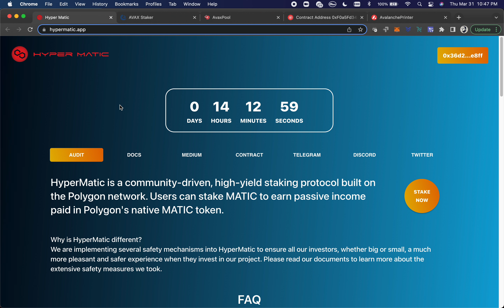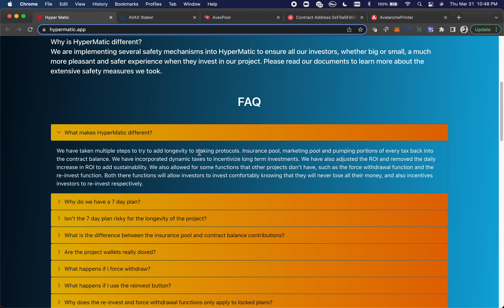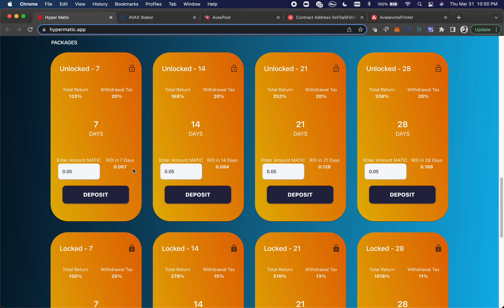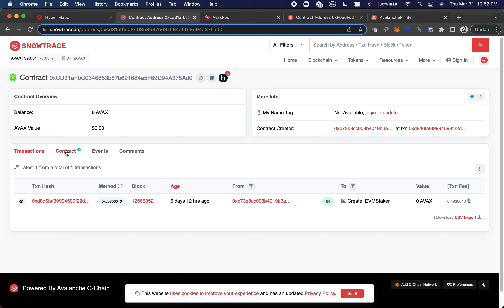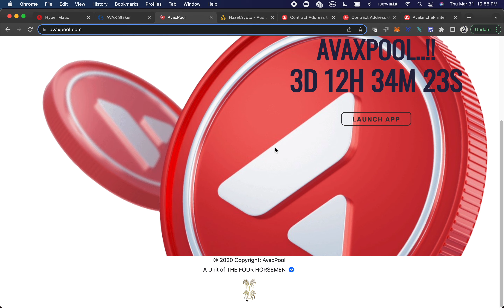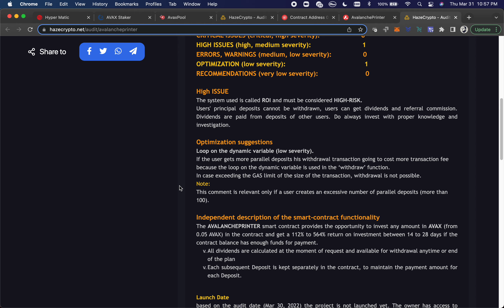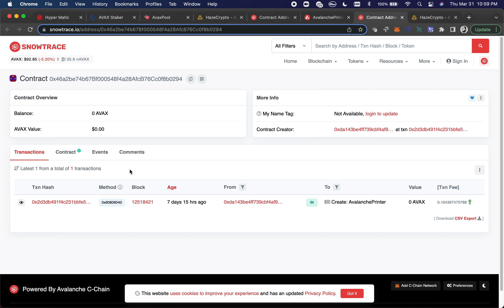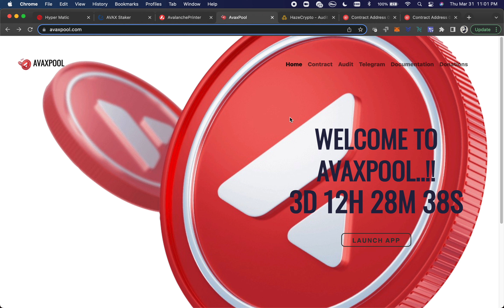Upcoming ROI roundup | Hyper Matic, EVM Staker, Avalanche Printer, and AVAXPool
Do not invest. This is an archived video kept for history purpose only.